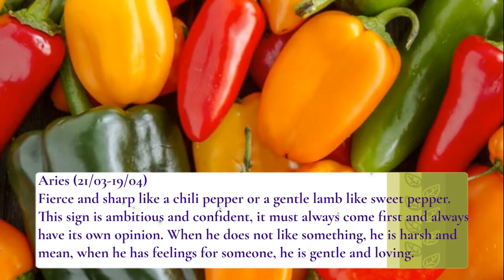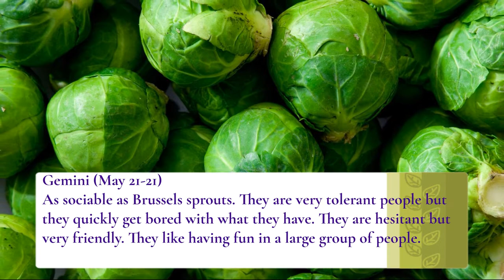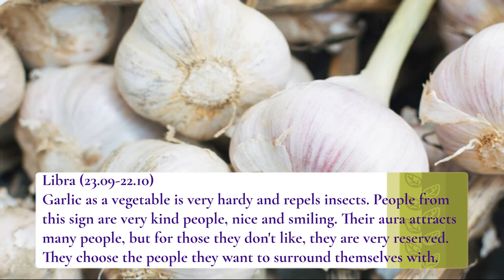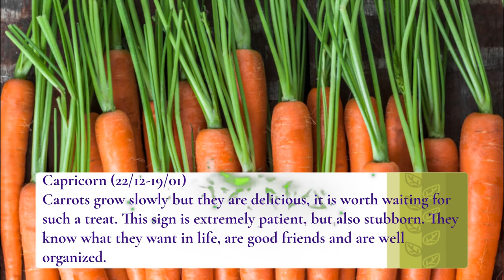[ENG] What vegetable are you according to your zodiac Zodiac signs what vegetable is assigned to you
See what vegetable is associated with your zodiac sign.

You will get access to special emoticons, stickers and a special badge that will be displayed next to your name in the comments, depending on your status, it will change. You can unsubscribe from the channel at any time.